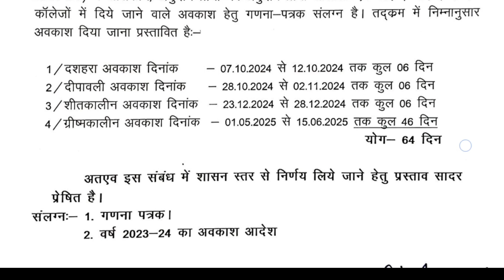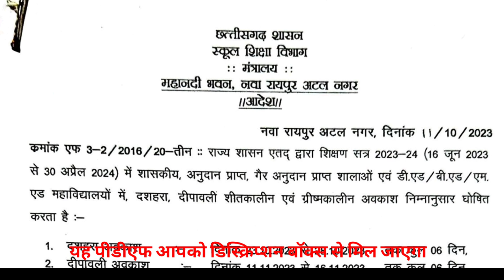सत्र 2024-25 में दशहरा, दीवाली, शीतकालीन अवकाश का आदेश जारी। Holiday in Academic year 2024-25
सत्र 2024-25 में दशहरा, दीवाली, शीतकालीन अवकाश का आदेश जारी। Holiday in Academic year 2024-2।